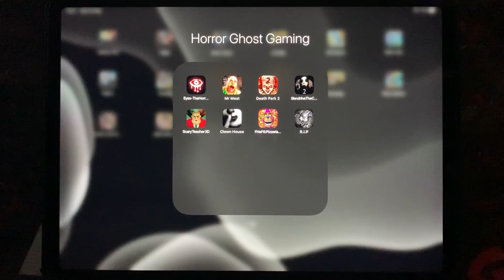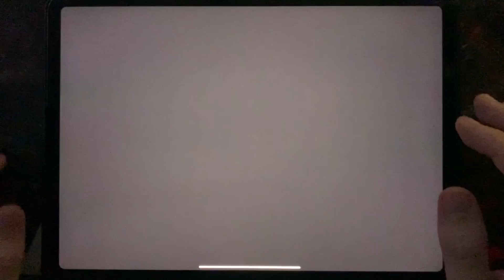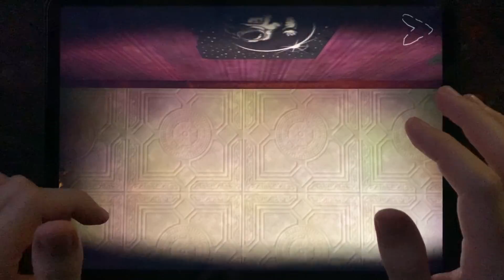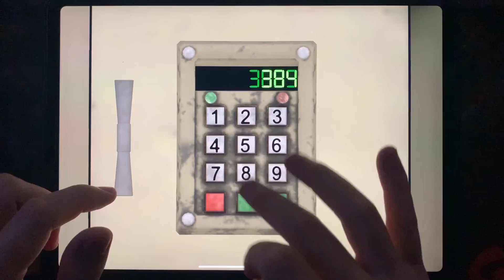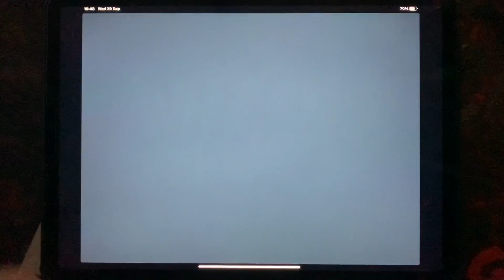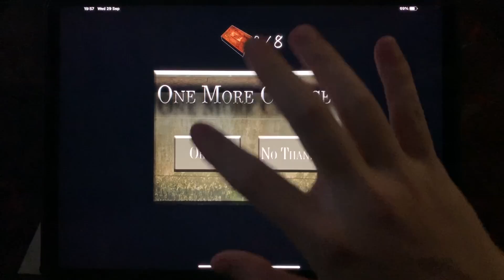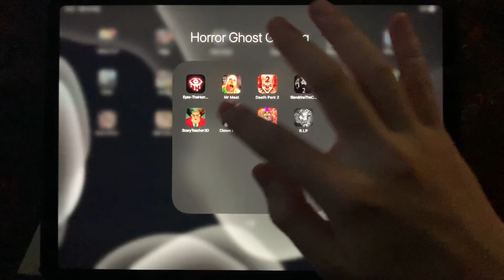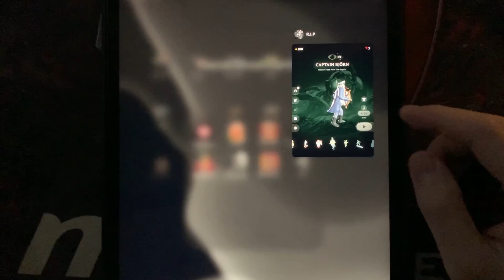Eyes The Horror Game,Mr Meat,Death Park 2,Slendrina The Cellar 2,Scary Teacher 3D,Clown House,FNAF 6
Eyes The Horror Game,Mr Meat,Death Park 2,Slendrina The Cellar 2,Scary Teacher 3D,Clown House,Five Nights At Freddy's 6 Pizzeria Simulator,RIP